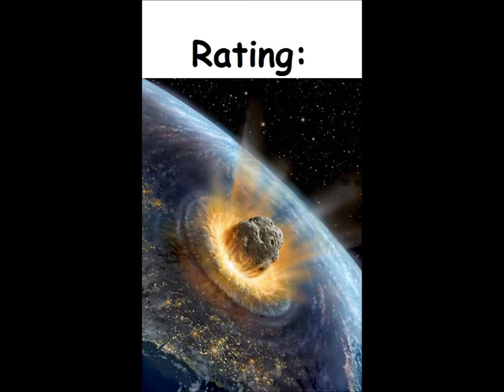Dragon Island for the Commodore PET\Commodore CBM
Game description:

Dragon Island is a simple game that bears some similarities with Hunt the Wumpus. The goal is to slay a dragon with a spear. Each turn the player may throw his spear in one of ten caves. If the dragon is in the chosen cave he dies, if he's in an adjacent cave he'll snort. The dragon can also change cave. Between each throw the player must retrieve the spear. If the dragon in the mean time moved into the cave, the player dies. The player also dies if he or she fails to kill the dragon before the clock strikes eight.

What I think:

Rather pointless and boring game ...